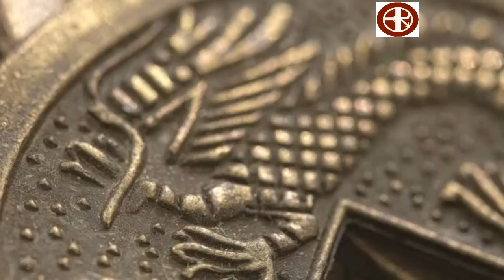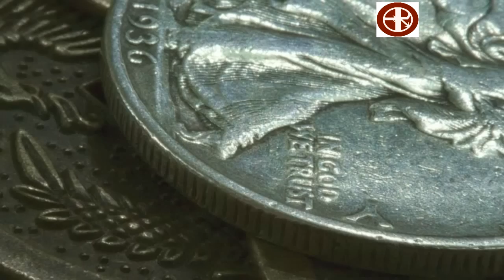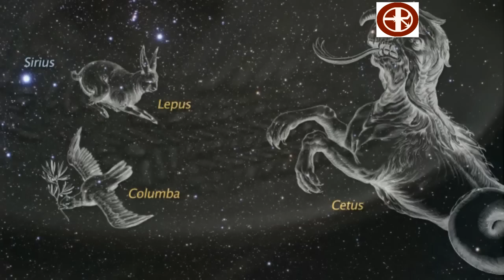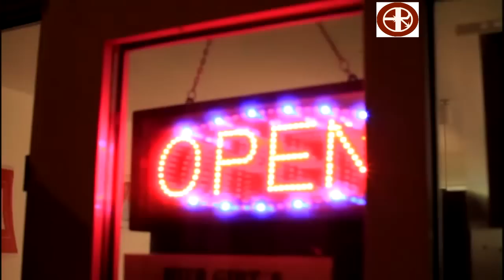Cómo Abrir los 7 Chakras | Paso a paso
Pasos Para Abrir los 7 Chakras
Algunas personas, incluso en América del Norte han sentido la rotación de estos chakras cuando están en funcionamiento, es decir, cuando los chakras funcionan de la forma correcta.

No todas las culturas visualizan los símbolos del chakra de la misma forma. Lo que sí parece universal es que los hay,
los colores parecen ser en su mayor parte de la misma tonalidad, y el hecho de que los chakras superiores se mueven más
rápidamente que los chakras inferiores también es algo coincidente entre la población universal que los ha percibido.

Los  siete chakras  símbolos del cuerpo principal y lo que representan:

Chakra Base o raiz (último hueso de la médula espinal * coxis *)
Chakra Sacro (ovarios / próstata)
Chakra del plexo solar (zona del ombligo)
Chakra del Corazón (área del corazón)
Chakra de la garganta (garganta y el cuello)
Frente o Chakra del tercer ojo (glándula pineal o tercer ojo)
Corona Chakra (Coronilla)

Music for this video:
Song: Perspectives